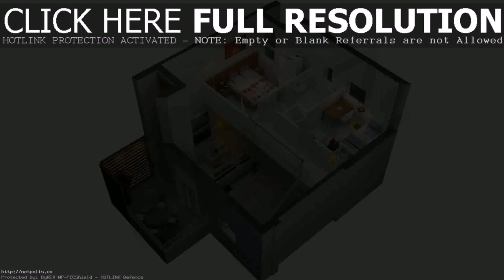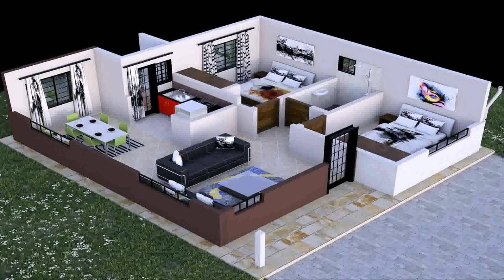House Plans Designs Two Bedrooms - DaddyGif.com (see description)